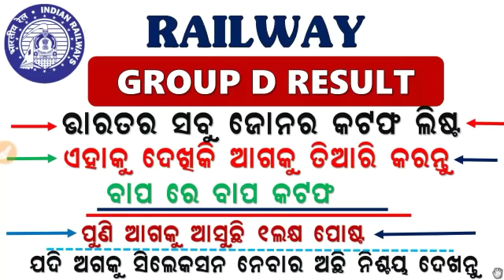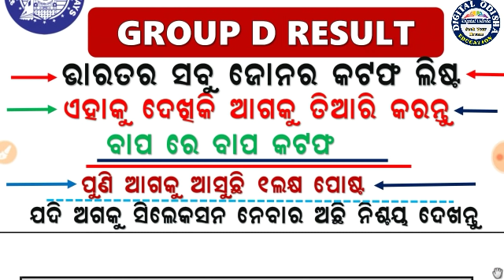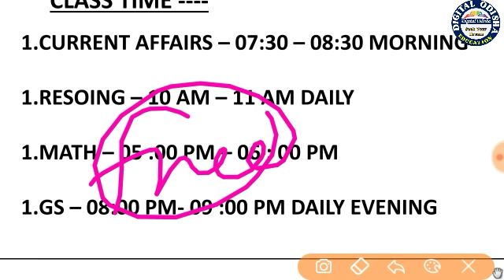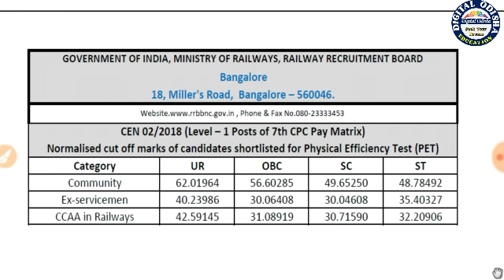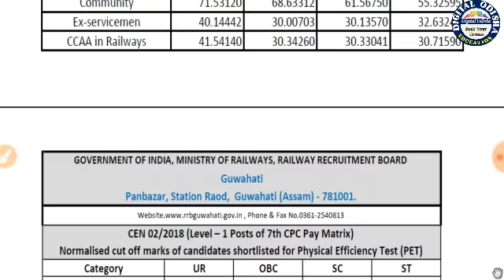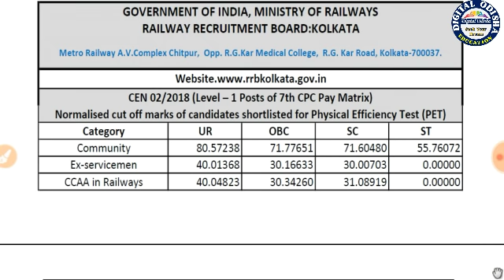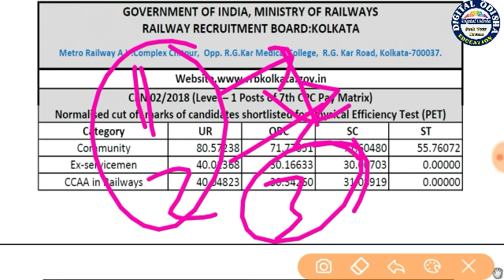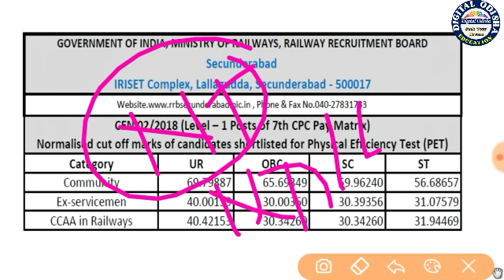Zone Wise Cutoff List of Group D Exam Result || All India cutoff list railway group D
Dear Aspirants,
    In my video I discuss about all zonewise cutoff mark of group D result, it is very helpful to you.

Class provided
1. mathematics
2. Reasoning
3. General Knowledge (history, science, geography, and other all topic)
4. English Grammar
5. Odia Grammar
6. Current Affairs

                                                          By DIGITAL ODISHA
                                                                 whatsapp no-
                                                                        Dillip